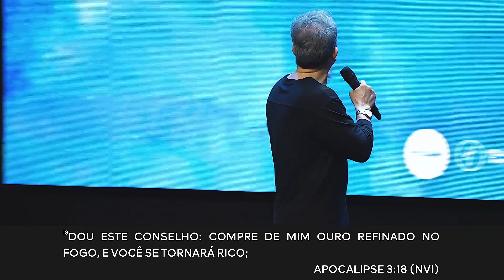Termina Aqui? | Parte 3 | Costa Neto | CCVideira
Conheça mais sobre nossa igreja acessando nosso aplicativo!

Já baixou nosso app? Esta disponível na app store e no play store! Basta colocar CCVIDEIRA, fazer o download e aproveitar o máximo da nossa igreja de forma online.

Queremos conhecer você! Clique no link!

Nosso Videira Kids está funcionando! Acesse o link a baixo!

CCVIDEIRA
Viver, Amar e Servir.

CCVIDEIRA
CCVIDEIRA SUL
Rua Elizeu Oriá, Nº 1553, José de Alencar, Fortaleza.
Domingo: 9H | 11H | 16H | 18H | 20H
Quarta do Encontro: 19H | 20H30

CCVIDEIRA CENTRO
Rua Princesa Isabel, Nº 750 A, Centro, Fortaleza.
Quarta do Encontro: 19H30

CCVIDEIRA SANTOS DUMONT
Av. Santos Dumont, Nº 5420, Manuel Dias Branco, Fortaleza.
Domingo: 9H | 11H | 16H | 18H

CCVIDEIRA CAPIM MACIO
AV. Ayrton Senna, Nº1440, Capim Macio, Natal.

CCVIDEIRA VIA COSTEIRA
Via Costeira, Nº 4 [ Espaço Ginza ], Ponta Negra, Natal.

CCVIDEIRA BRASÍLIA
QS 01, Rua 210, Lote 32, Águas Claras, Brasília.
Domingo: 9H | 11H | 18H | 20H
Quarta do encontro: 20H

CCVIDEIRA RECIFE
Av. Beira Mar, Nº 1058, Piedade, Recife, PE.

CCVIDEIRA MARACANAÚ
Rua Beatriz Calixto, Nº 305 [ CDE 7 de Setembro ], Pajuçara, Maracanaú.
Domingo: 10H | 16H | 18H | 20H